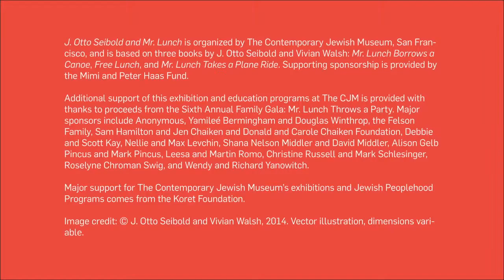Seibold Serial #3: The story behind the "J Otto Seibold and Mr. Lunch" exhibition.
We're going serial with "J. Otto Seibold and Mr. Lunch." For the remaining weeks of the exhibition, we're releasing video interviews with the artist, everything from his favorite object in the exhibition to that special exhibition introduction by Matt Groening.

In this episode, Seibold discusses his relationship with The CJM Executive Director, Lori Starr, and what it was like to look back through twenty-two years of illustrations and (aged) software and to get over his initial fear of "old stuff."